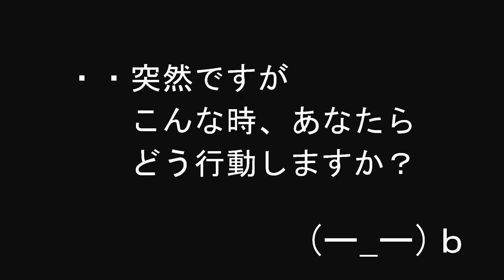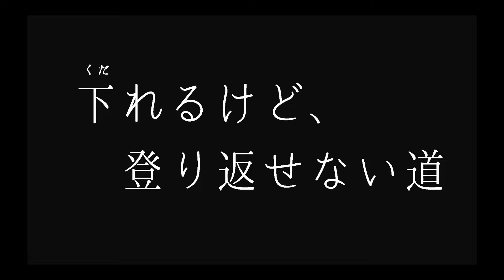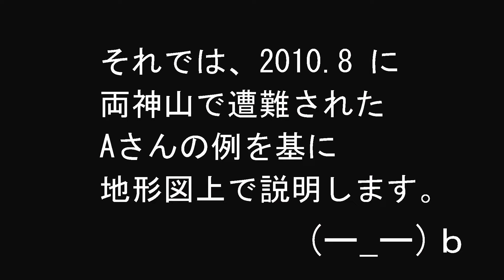初心者向け 登山中に迷ってしまった時！～何故、下ってはいけないのか？～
初心者の方向けに「登山中に迷ったしまった時、下ってはいけない理由」を、山の地形的特徴や両神山での遭難事故を例にとり、地形図上でも解説しています。
松田ゆうのYAMAPページ
松田ゆうのamazonからの出版物
「美嶺のヤングスカウト黄金時代」１巻
「美嶺のヤングスカウト黄金時代」2巻
「独り登山の楽しみ方」　amazon kindleから発売中です！
「Outdoor 今昔物語1」
「Outdoor 今昔物語2」
「GPS君とボーイスカウトガール」1巻
「GPS君とボーイスカウトガール」2巻
「バーボンと忘れ物ともしかしたら」
「嘘から出たサーフィン」

松田ゆう　you's atelierホームぺージ
（イラストレーターとしての本業のHPです。）